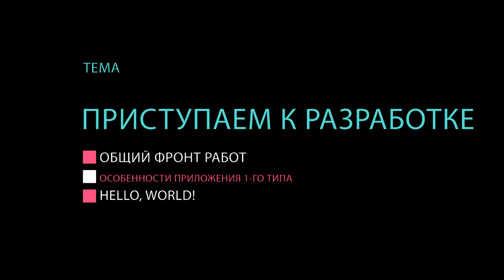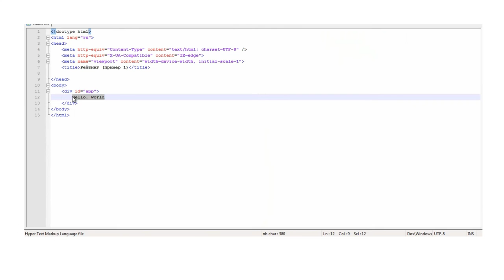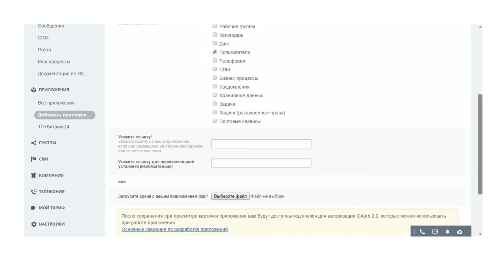1. Урок- Маркетплейс Битрикс24 - Создаем первое приложение, видео 6/6